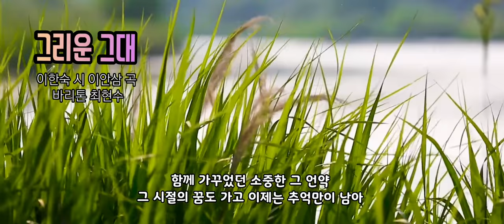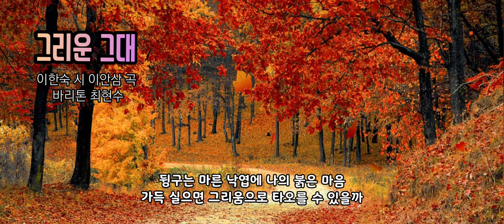🌼 우리 가곡 [그리운그대] - 이한숙 시 이안삼 곡) 바리톤 최현수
이한숙 시 이안삼 곡)
바리톤 최현수

바람결에 실려온다 그리운 그대 음성
라일락 향기 흩날리던
지난 오월에
함께 가꾸었던 소중한 그 언약 그 시절의 꿈도 가고
이제는 추억만이 남아
그리도 쉬이 떠나갈 것을
내 맘에 서성인 그대 파란 하늘
그 어디에 그려 볼 수 있나요
바람이 지나간 그 자리에
그리움은 더 깊어라
바람결에 실려온다
그리운 그대 미소 뜨락에
가득 흩날리는 마른 잎새에
함께 거닐었던 산길에 어려
아름답던 순간 지나가고
이제는 아쉬움만 남아
뒹구는 마른 낙엽에
나의 붉은 마음 가득 실으면
그리움으로 타오를 수 있을까
낙엽이 떨어진 그 자리엔

KineMaster
CapCut
Inshot
VLLO
Video Maker
Power Direct
Background Eraser
Snapseed
글씨팡팡
멸치